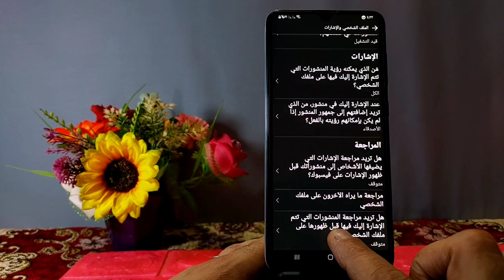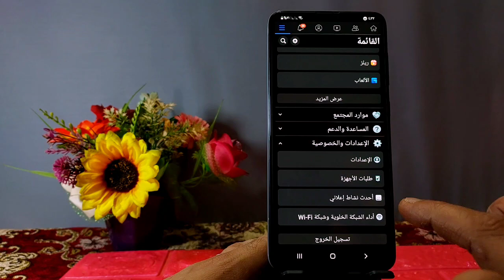شرح التحكم عرض الإشاره من أصدقائك فيسبوك||كيف يمكنني مراجعة الإشارات علي الفيسبوك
شرح اليوم شرح التحكم في الإشاره أصدقائك فيسبوك||كيف يمكنني مراجعة الإشارات فيسبوك